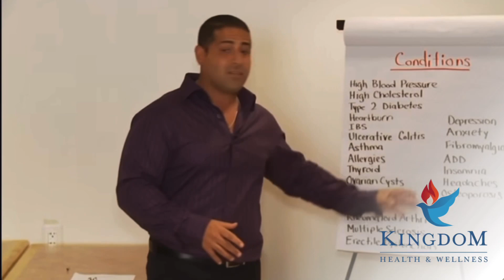The Best Pharmacy Around